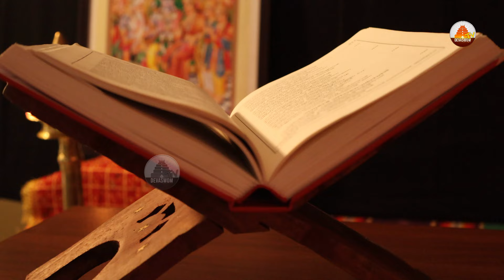Ramayana Saparya EP 04 / രാമായണ സപര്യ എപ്പിസോഡ്_04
രാമായണമാസാചരണത്തോട് അനുബന്ധിച്ച് തിരുവനന്തപുരം ചിന്മയ മിഷൻ മുഖ്യ ആചാര്യൻ സ്വാമി അഭയാനന്ദ അവതരിപ്പിക്കുന്ന രാമായണ സപര്യ: എപ്പിസോഡ് 04